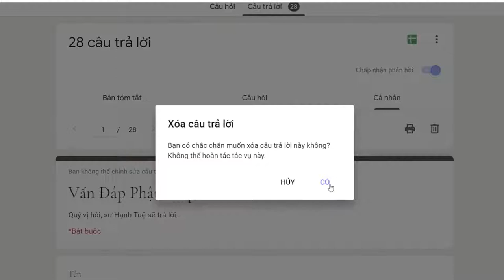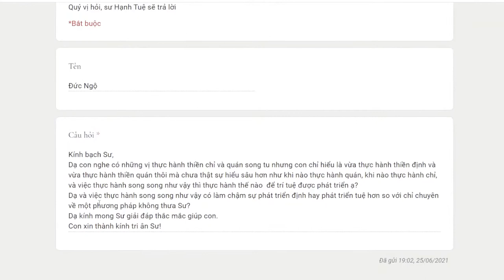672. Thế nào là chỉ quán song tu?